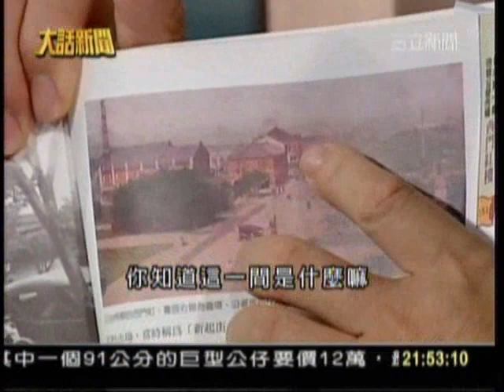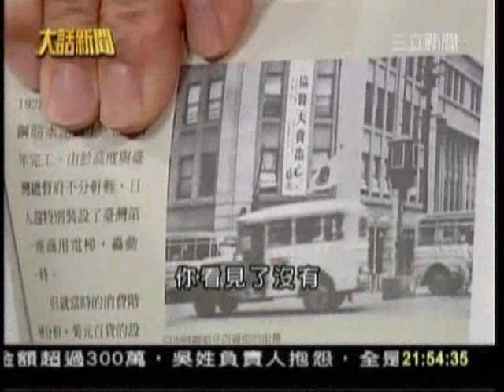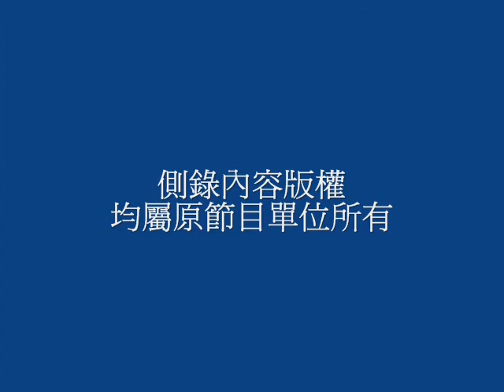追溯台灣歷史建築物，執政者心態怎麼解讀？_southnews_0630_04a